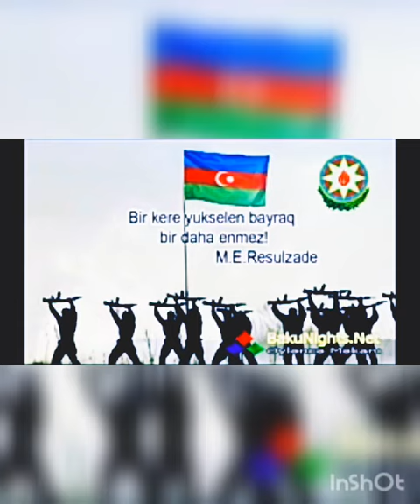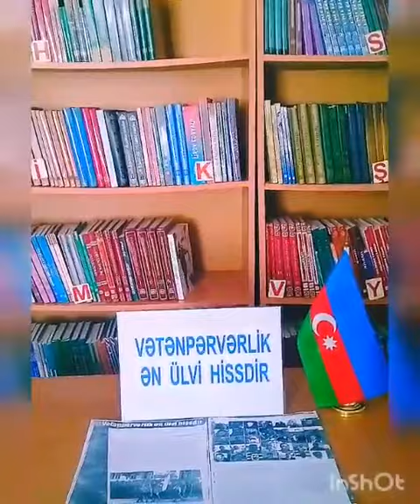Füzuli MKS(3)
Füzuli MKS